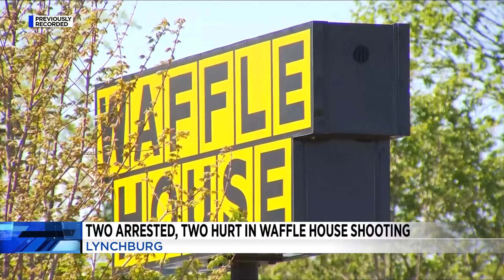Two arrested, two hurt in Waffle House shooting